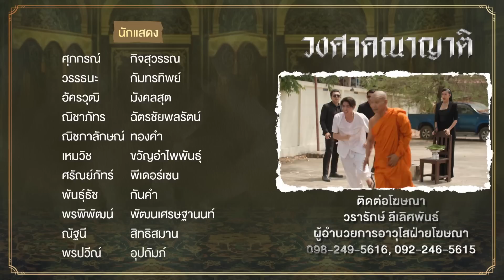วงศาคณาญาติ EP.3 [4/4] | Amarin TVHD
วงศาคณาญาติ ของคุณเป็นแบบไหนไม่รู้...แต่ตระกูลนี้ “จะรักกันดี” หรือ “จะตีกันตาย” เพราะพินัยกรรมของคุณปู่ งานนี้วุ่นวายอลหม่านกันยกบ้านแน่นอน!

บ้านใหญ่ที่มีคนเยอะ ก็ต้องมาพร้อมเรื่องราวเยอะที่ชวนปวดหัว ‘เพราะครอบครัว ไม่ใช่ ครอบครอง’

ห้ามพลาด! ทุกวันเสาร์ - อาทิตย์ เวลา 21.30 น. ทาง